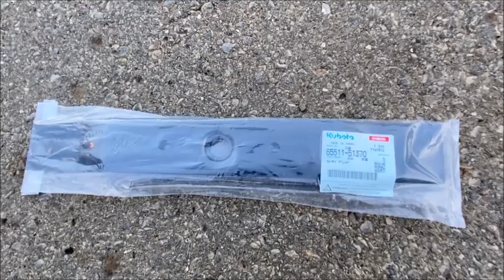クボタ 5馬力 自走式 あぜ 草刈機 あぜカルト CA-5 使ってみました